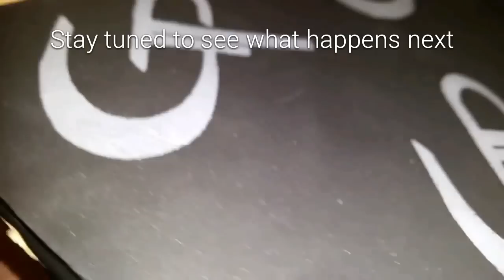Out with CCA in with GP OFHC Pure Copper wire